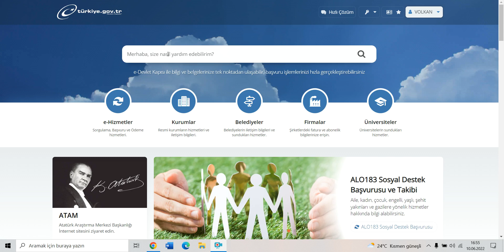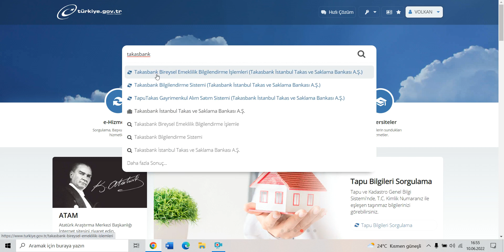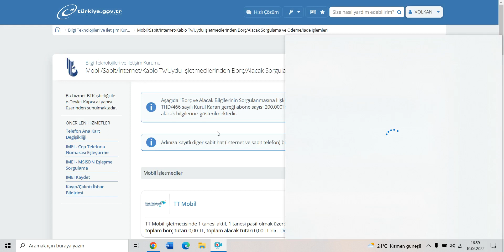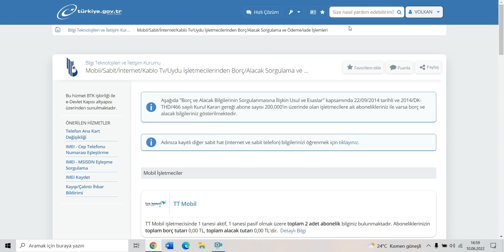E Devletten Para Kazanma Yöntemleri - E Devlet Para Alma (2022)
E devlet para kazanma yöntemi, e devlet para yardımı, e devlette birikmiş para, e devlet para sorgulama, e devlet param var mı, e devlet para başvurusu nasıl yapılır ve daha fazlası.